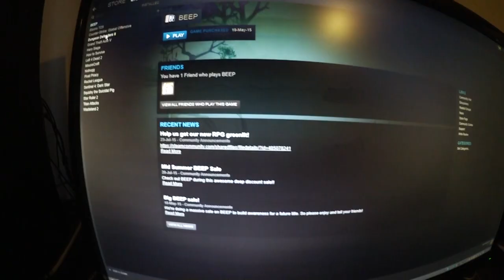GOD JUL!!! (ei litta julevlogg)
Det er Julaften og Baibai kliner til med en liten vlogg. GOD JUL FOLKENS! VI ELSKER DERE!